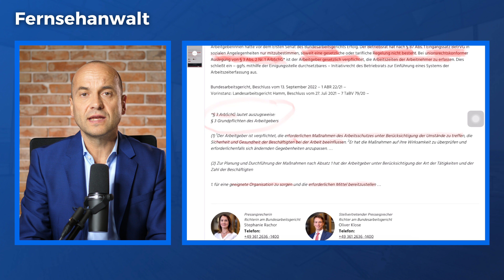Stechuhrpflicht - gefährlicher Fehler als häufiger Jobkiller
📞 Unsere Telefonnummer:
▶ 030/40004999

⭐⭐⭐⭐⭐ Ich würde mich freuen, wenn Du meinen Video-Blog in wenigen Schritten bewertest. Vielen Dank!